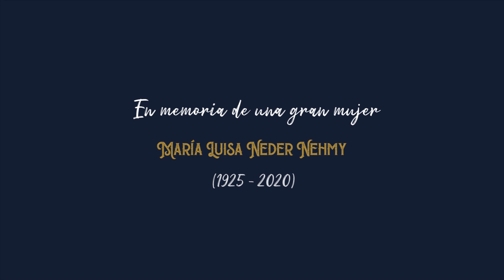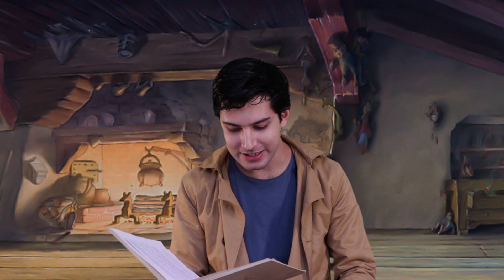"El zapatero y los duendes" de los hermanos Grimm | Narrador: Rodolfo Ornelas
¡Descubre quiénes elaboraron los misteriosos zapatos!

Grabación y edición: Gonzalo De la Torre (@gonzalo.delat)
Música inicial: Luis Fidalgo (@nosoyluisillo)
Ilustración del reloj: Xitlali Minssart (@xitlali_minssart)

Y como los duendes: Juan Pablo Ornelas

Cuentacuentos: Rodolfo Ornelas (@rodolfo.ornelas7)